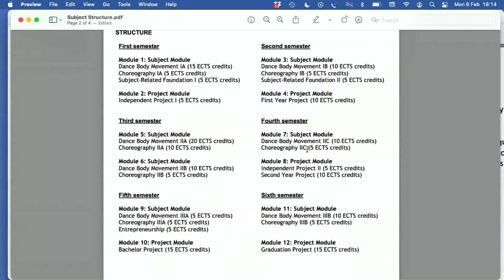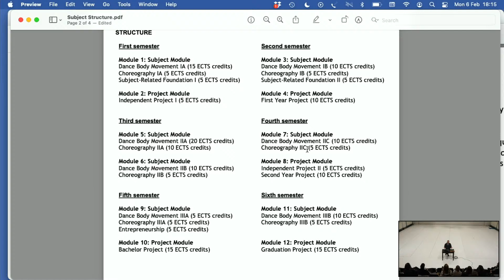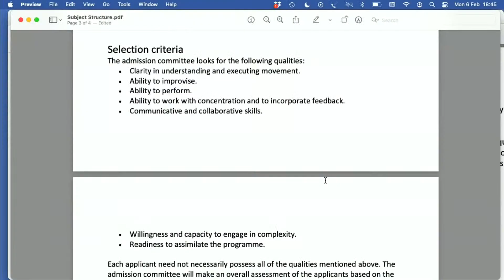INFORMATION MEETING ABOUT THE DANCE & CHOREOGRAPHY PROGRAMME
The Danish National School of Performing Arts invites everyone who wants to learn more about the Bachelor's Programme in Dance and Choreography to attend this information meeting. You can learn more about the programme, the admission process, and the upcoming campus in Holstebro.

The application period for the programme will close on March 15th at noon.